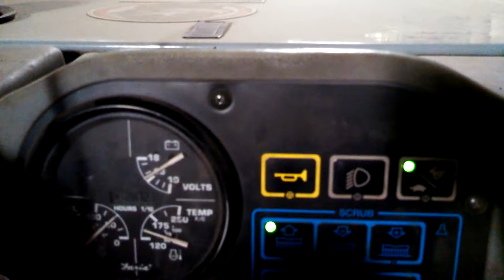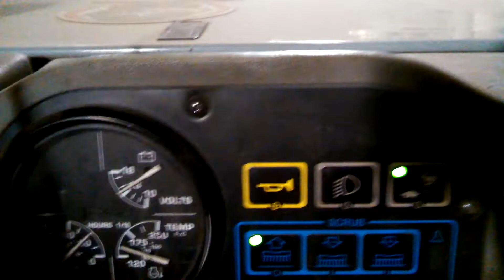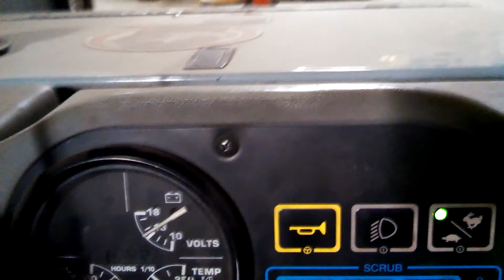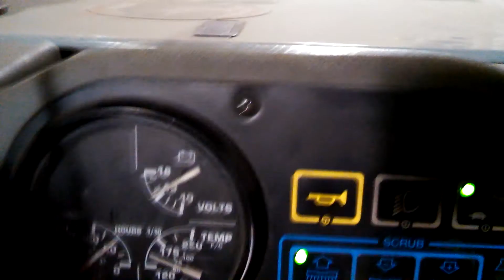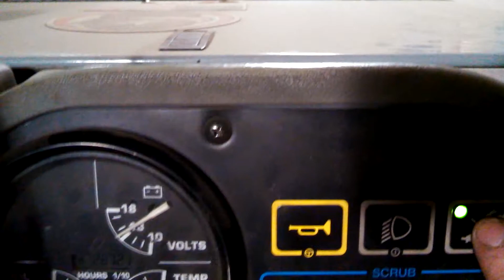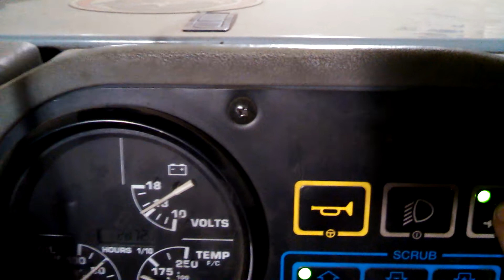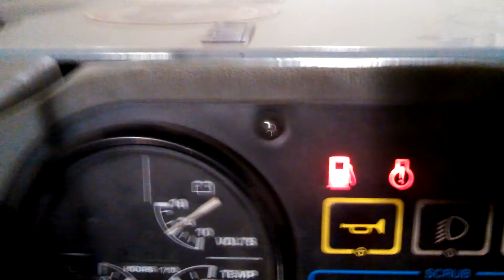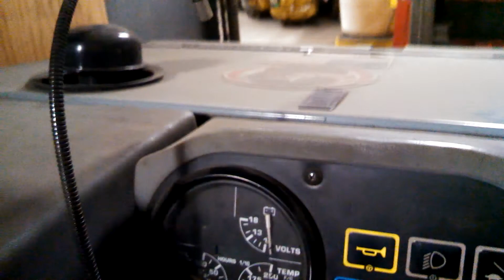Nilfisk Advance Captor 4800 - Shutting the machine down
Here I show you how to shut down the machine.